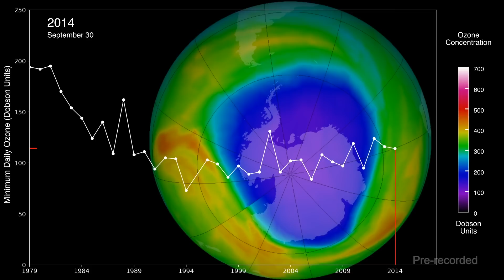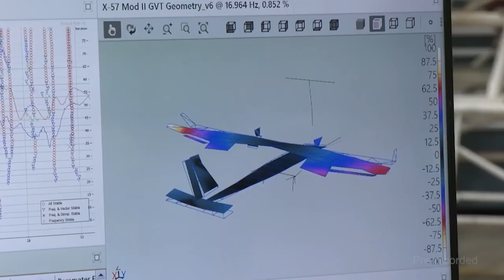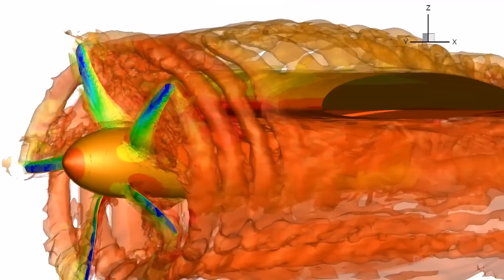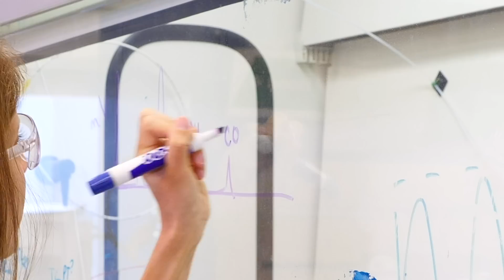NASA Science Live: Earth Day at Home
Happy Earth Day! Join NASA experts on the 50th anniversary of Earth Day as we explore important discoveries made about our planet, talk with teams creating green technology that benefits life on Earth, explore a new type of aircraft making flight greener and cleaner, and hear from a NASA inventor who has turned coral reef science into an interactive app that allows you to participate in science from home. Celebrate EarthDayatHome with NASA.